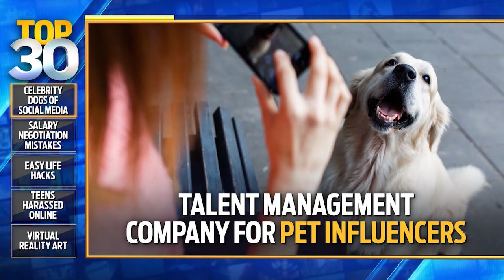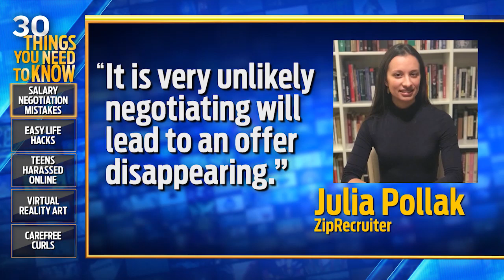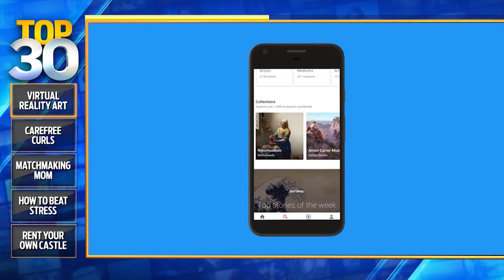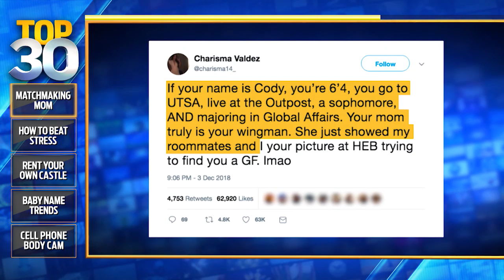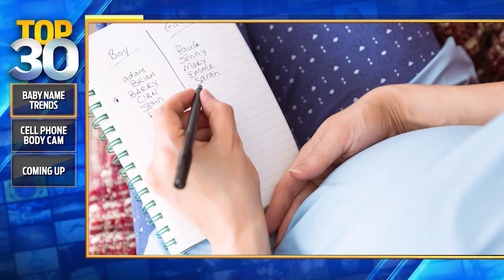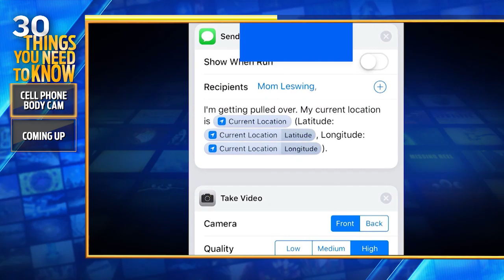FULL EPISODE: The End Of Braces, Dog Agencies, and Crazy Castles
Today on Top 30 - It might be the end of braces, a new way to make money off your pet, and Kristin reveals how to negotiate your salary!